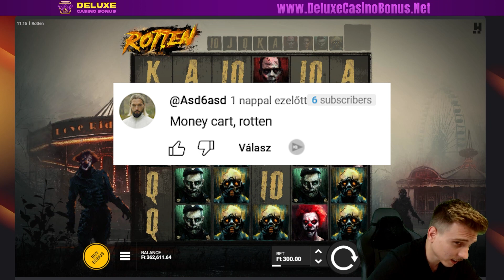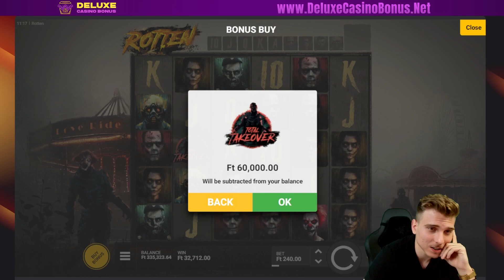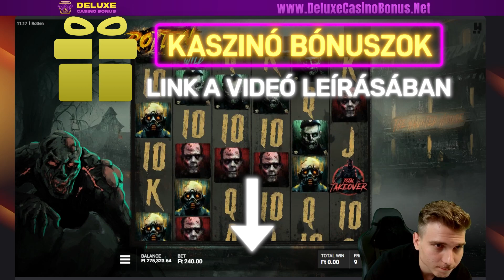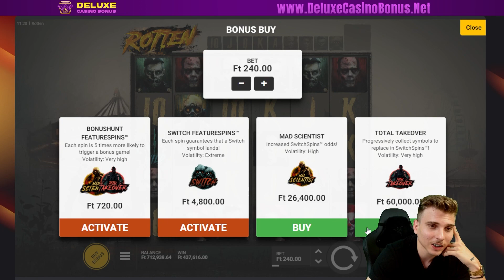BONUS BUY CHALLENGE #56 | Rotten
Bonus Buy Challenge sorozatunk 56. epizódjával jelentkezünk. Rendszeres követőink tudják, a célunk az, hogy előbb-utóbb valamelyik nyerőgépen a bonus buy funkció használatával elérjünk egy maximális nyereményét.

Ebben az epizódban Asd6asd kérését teljesítjük, aki a Rotten nyerőgépet kérte a Hacksaw Gaming játékszolgáltatótól, úgyhogy ma Roli ezen a nyerőgépen vásárol bónuszokat a maximális nyeremény reményében. Várjuk a nézői kéréseket továbbra is hozzászólásban! Legyél nagyon óvatos, mert a bonus buy nagyon rizikós és egyáltalán nem garantált a profit, olykor a bónusz vásárlás ára sem!

18+ 🔞 Ügyelj a Szerencsejáték Függőségre! Játssz felelősségteljesen!

Videó részletei:
00:00 - Bonus Buy Challenge #56 - Rotten
00:50 - Total Takeover Bónusz Vásárlás 1
01:56 - Total Takeover Bónusz Vásárlás 2
04:32 - Total Takeover Bónusz Vásárlás 2